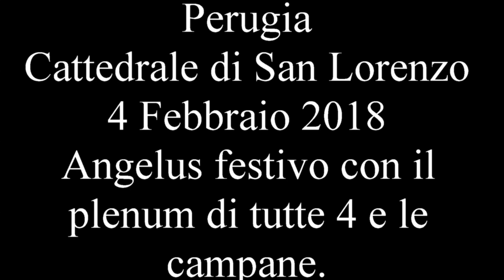Campane della Cattedrale di San Lorenzo di PERUGIA (02) v.067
Plenum festivo di 1 minuto e mezzo per l'Angelus festivo.
Concerto di 4 campane in Sol3 a slancio, di diverse epoche e fusioni, originariamente elettrificate dalla Broili di Udine nel Marzo del 1960, dopodiché l'impianto è stato rifatto da Zoppitelli (titolare della Elettra di Corciano) e Palazzoni:
I: Sol3, fusa nel 1680 da Franciscus Petruccius Egubinus. Può andare a bicchiere per il rinterzo.
II: Lab3, fusa da Nicolaus Agostini Perusia nel 1769 (lo stesso anno dell'attuale campanone di Gubbio). Può andare a bicchiere per il falsetto.
III: Sib3, fusa nel 1449 da un fonditore ignoto. Si chiama la "Lunga" poiché un tempo annunciava ogni mezzora il mattutino. La stessa campana suonava la "Squilla", cioè il richiamo dei frati in questa preghiera.
IV: Lab4, fusa nel 1390 da Iacobus Ienuensis. Era chiamata "Scrilletta" o "Schilletta" e serviva a dare segnali ai cittadini nelle varie circostanze.
Fonte: Musicista97
E' vero che ho già ripreso il plenum di queste campane, però ho fatto il video a mano, quindi ho voluto riproporvi il plenum stavolta con la telecamera fissata sul cavalletto.